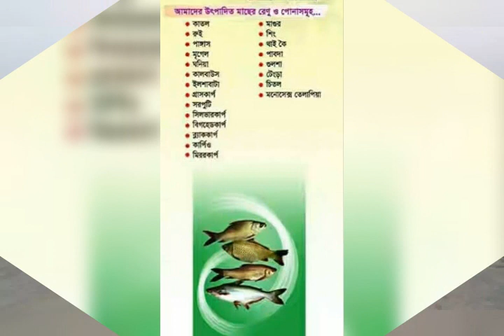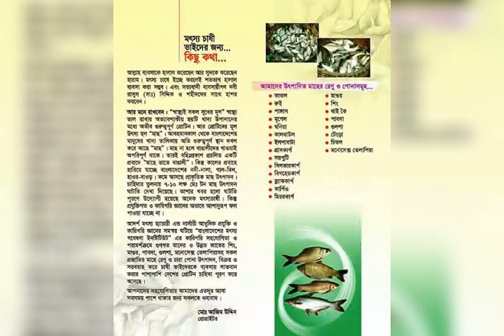আমাদের প্রতিষ্ঠানের কিছু ছবি। #01712108938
আমাদের প্রতিষ্ঠানের কিছু ছবি।

যে কোন প্রকার মাছের জন্য আমাদের সাথে যোগাযোগ করুন।

আমাদের সাথে যোগাযোগের ঠিকানা :- আদর্শ মৎস্য হ্যাচারী এন্ড নার্সারী। ধলা,ত্রিশাল, ময়মনসিংহ। মোবাইল নাম্বার :- 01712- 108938 ধন্যবাদ।

আমাদের প্রতিষ্ঠানের সকল প্রকার মাছ ইনভিব্রিডিং মুক্ত

বি:দ্র: - স্বনামধন্য হ্যাচারী থেকে রেণু,পোনা সংগ্রহ করে নিজে লাভবান হন।